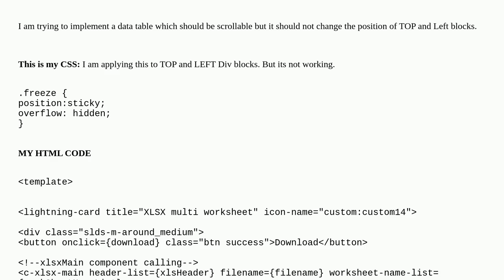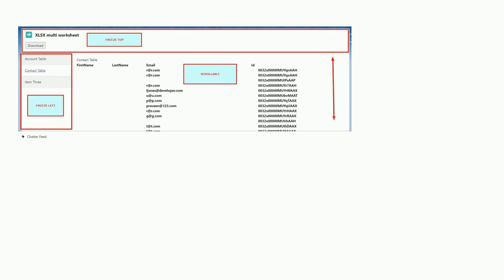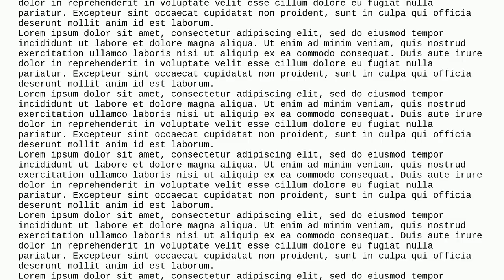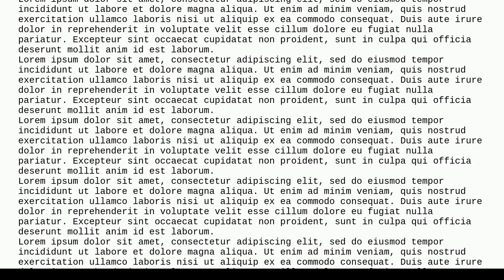How to make DIV sticky so that its position does not change on scrolling the page in LWC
A special thanks goes out to the community

  html lightning-web-components javascript